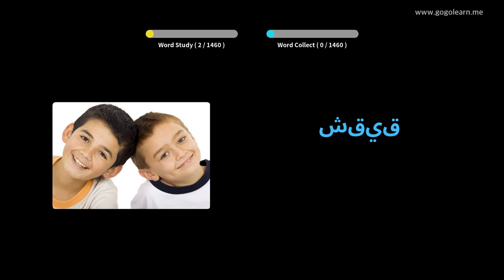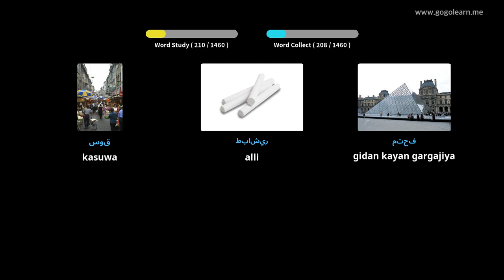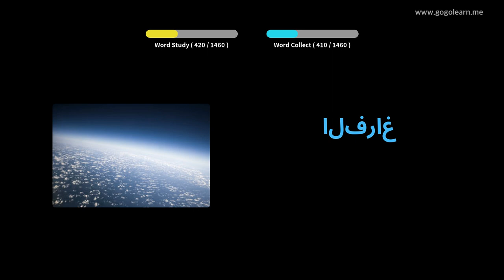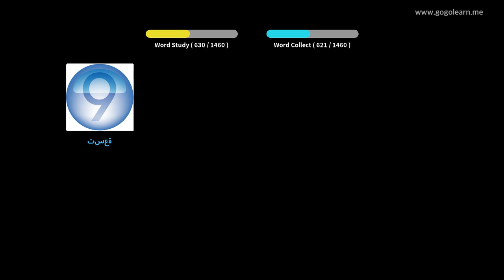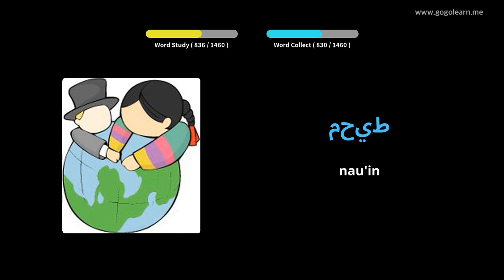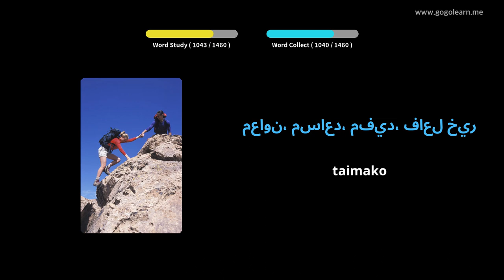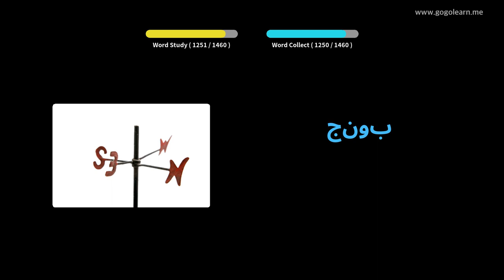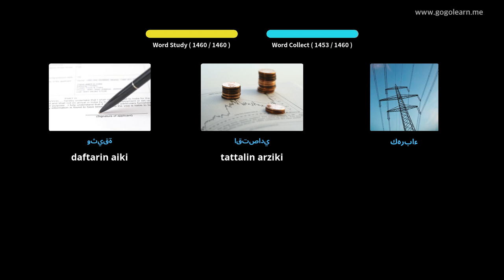अरबी शब्दावली बुनियादी | Golearn